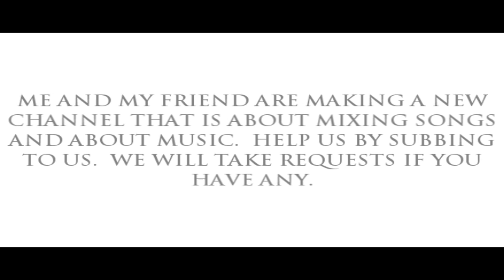Dj Rap Mix | Trailer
Trailer of what is gonna be happening soon.  Songs mixed by Aron.

Music was purchased by me on Itunes and mixed by me. All audio is legally owned by me. I have the right to own the audio.